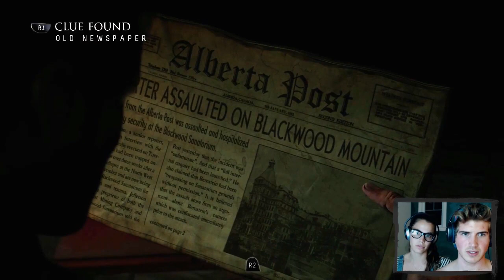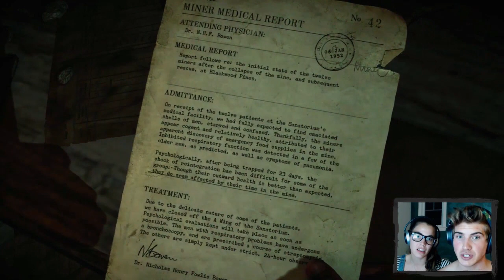CHASED BY EVIL WOLVES!? | EP 7 | Until Dawn